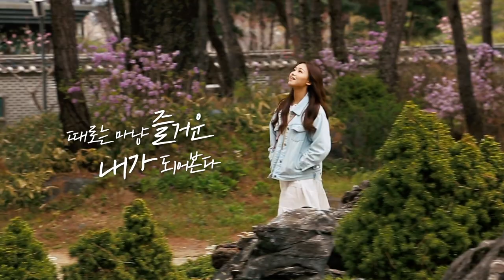생태관광 양평, 세미원